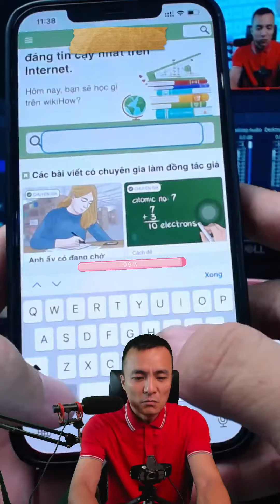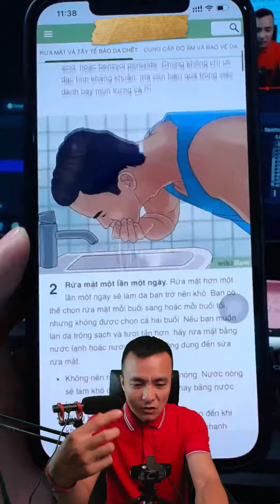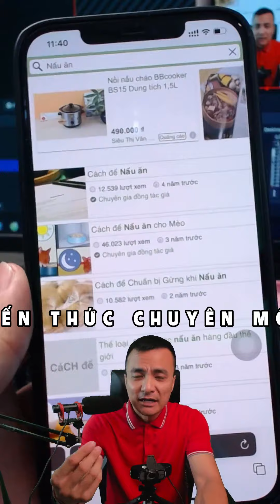Kho ý tưởng nội dung giải pháp dành cho chuyên gia xây kênh - Nguyễn Anh Tùng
Kho ý tưởng nội dung giải pháp dành cho chuyên gia xây kênh, xây dựng thương hiệu cá nhân mà bạn không thể không biết? Xem ngay video sau của Nguyễn Anh Tùng để biết các thông tin chi tiết!
Nhớ bật chuông để không miss các video tiếp theo.

► Xem thêm video chủ đề "Cách làm hiệu ứng ánh sáng cho khung chữ tiêu đề video"